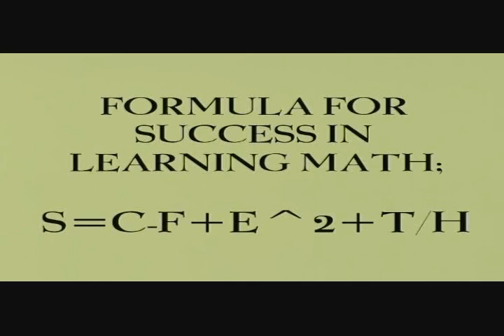A Formula For Success in Learning Math -- Part 1